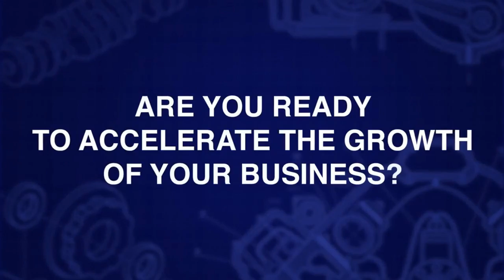Let Go To Grow with Special Guest Paul Higgins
What do you need to let go of to allow you to grow faster? Today guest, Paul Higgins, coaches us through the process of letting to grow.

After a career with legendary companies like Coca-Cola, Paul helped create a tech consultancy which he sold to a Google partner. Today, he helps tech consultants and cloud partners to scale to either exit or have someone run it for them. If you want to scale your business, you’re going to enjoy this conversation with Paul.

A special thanks to this episode’s sponsor, Selling From the Heart. If you have a sales team and you want to boost results, you need to get to know Selling From the Heart. What’s great about Selling From the Heart is how it takes a different approach to drive sales. The goal is to build trust quickly with clients and prospects through authenticity. The result is more effective prospecting, higher close rates, and more referrals. Best of all, the Selling From the Heart methodology works with your existing sales model. and make sure to listen to me and my co-host Larry Levine each week on the Selling From the Heart Podcast!